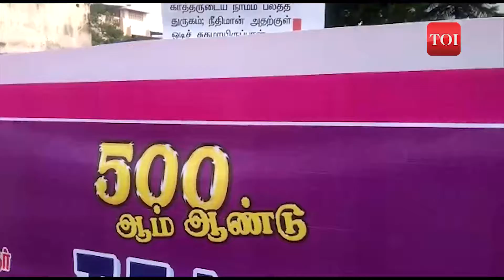चेन्नई: मार्टिन लूथर के चर्च सुधार के 500 साल पूरे, लोगों ने मनाया जश्न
चेन्नई में मार्टिन लूथर के चर्च सुधार के 500 साल पूरे हो गए है। इस मौके पर लोगों ने जमकर जश्न मनाया।